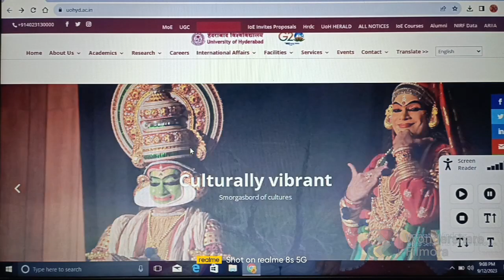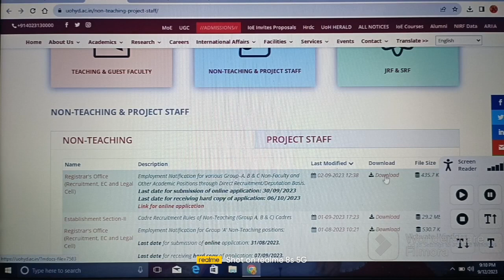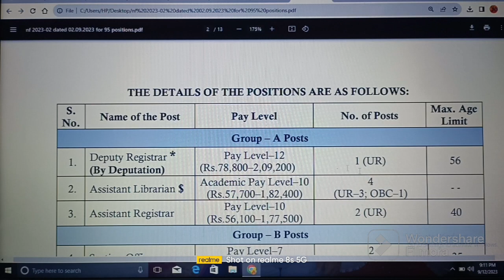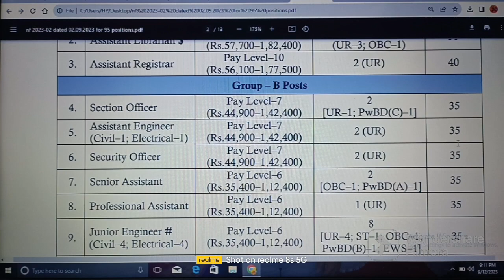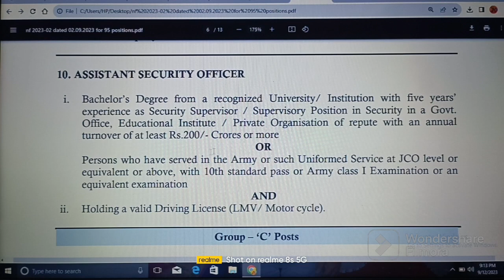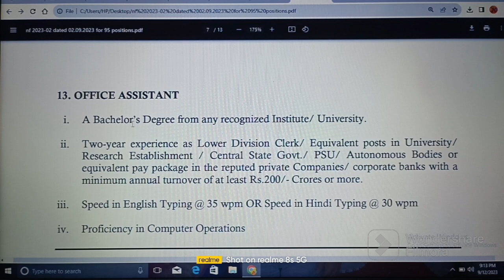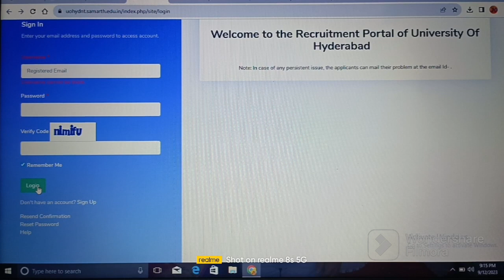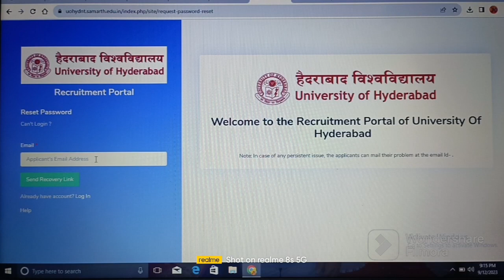HYDERABAD CENTRAL UNIVERSITY (HCU) JOBS - 2023 II FULL INFORMATION II AP & TS II ABHYASANA CHANNEL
Important Links:

(1) Click on below link for official website of HYDERABAD CENTRAL UNIVERSITY (HCU) JOBS - 2023